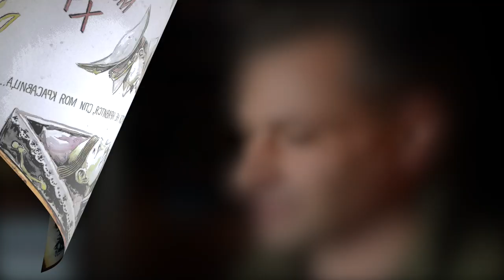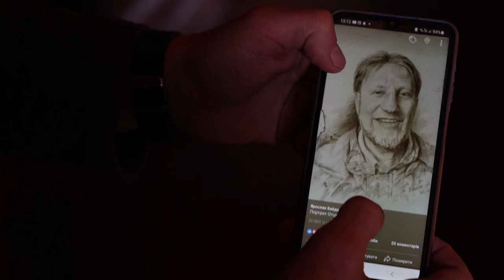«Пікасо». Художник у лавах Луганської бригади Сил ТРО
Ярослав Байда – професійний художник, викладач. Однак широкомасштабне вторгнення росіян змусило його полишити мирне життя і приєднатися до Сил ТрО. Він отримав позивний «Пікасо».

Тепер він разом зі своїм підрозділом захищає Луганщину, а у вільну хвилину малює. За рік він намалював понад 40 портретів своїх побратимів.

Дивіться історію «Пікасо», який у лавах Луганської бригади Сил ТРО обороняє Україну.

Відео: Сили територіальної оборони ЗС України